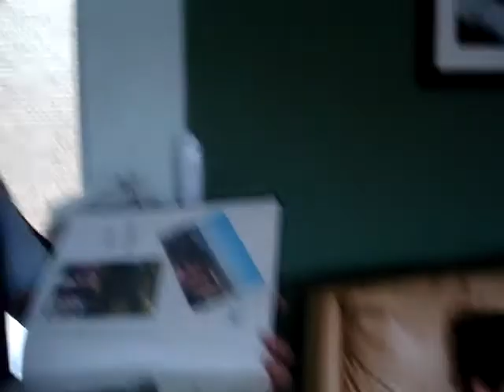mi brasil 2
mi curtindo 9 dias de brasil...